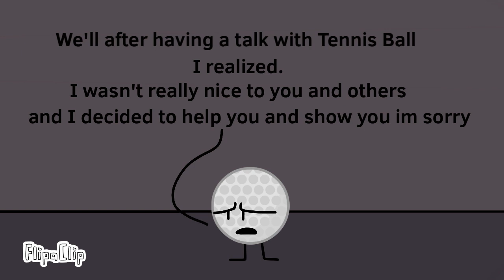Epps and friends defenders of the infinite part 24